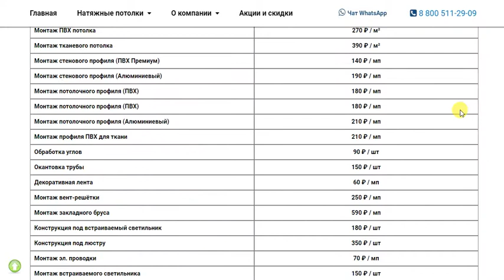Цены на установку натяжных потолков во Владикавказе